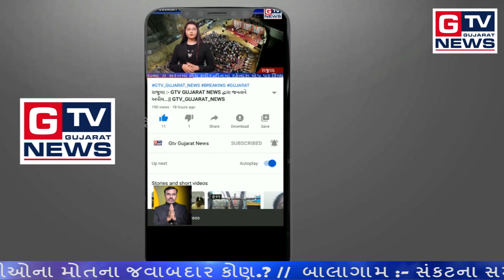ભેસાણ :- Lockdown માં જગતનો તાત પરેશાન...|| GTV_GUJARAT_NEWS